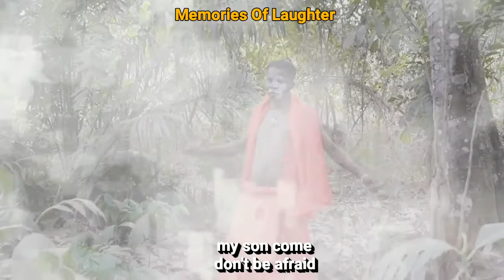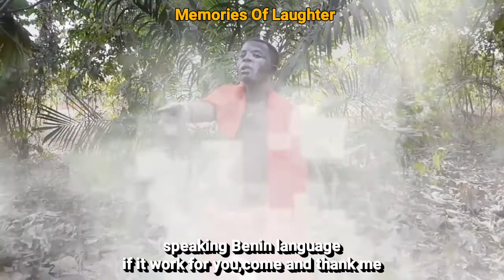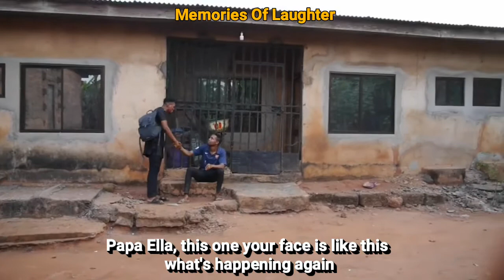THE LITTLE GHOST (Part 3)(ft Papa Okoro)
You have to watch this video